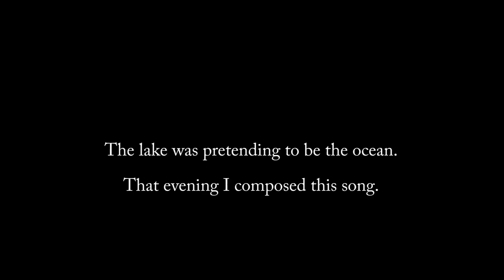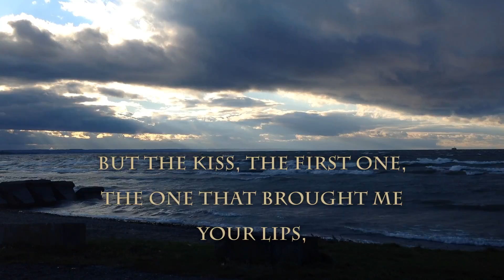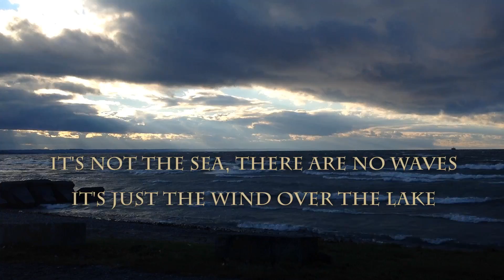No es el mar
El video lo grabé con una ipad, por tres minutos sin parar, en una mañana de otoño del 2015 a las orillas del lago Ontario. El viento producía olas, y el lago parecía mar. Era una obra de arte, lo que me trajo la frase de Picasso de "El arte es una mentira que nos muestra la verdad", que es la filosofía de la letra de lac canción.